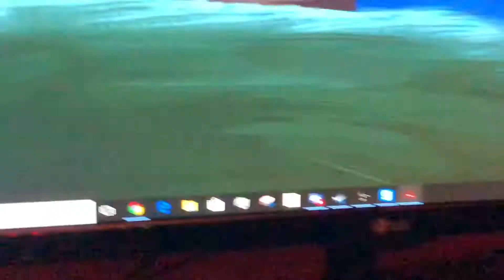100%ing Super Duper Party Pooper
Gottem poop funny